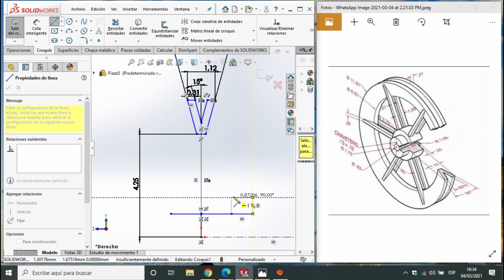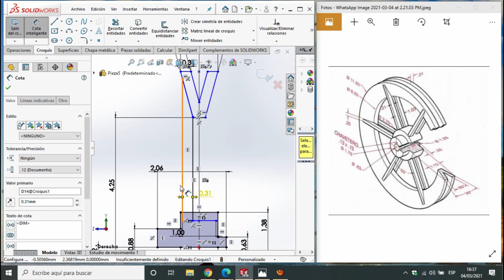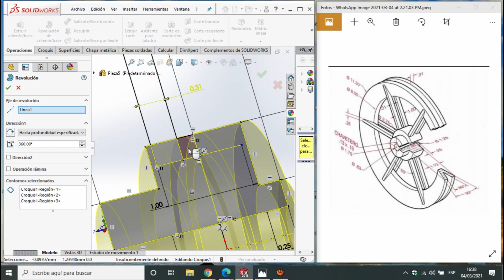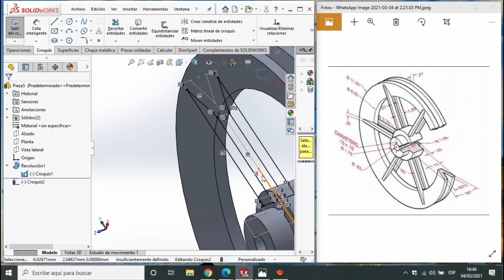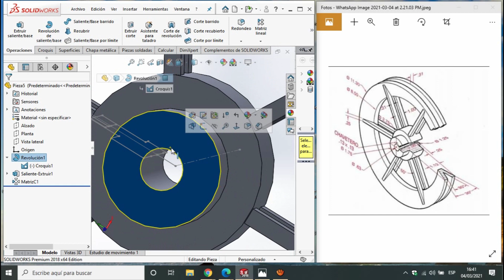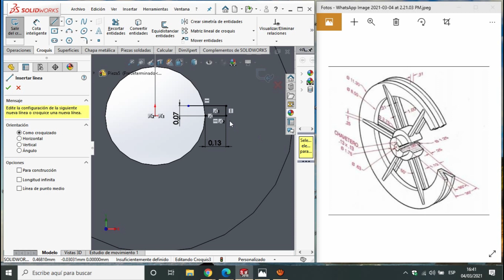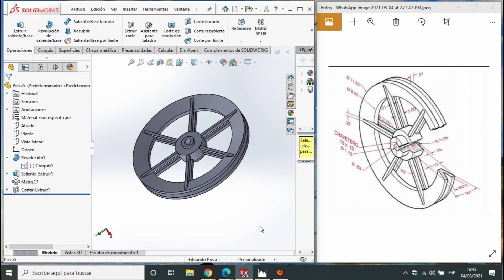💥COMO realizar una RUEDA. SolidWorks PRINCIPIANTES💥 Educación CAD 3D